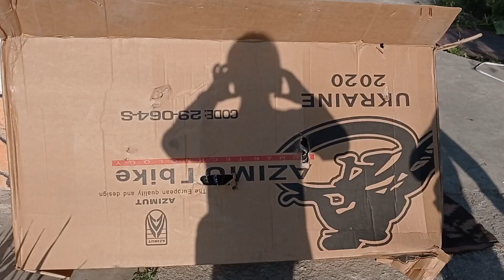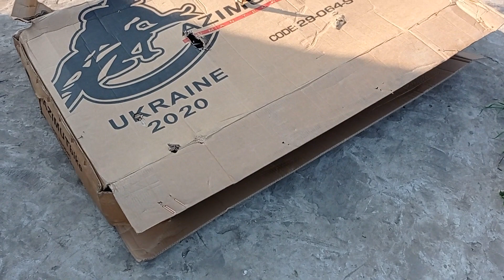Купили велосипед. Цветные фонтаны .